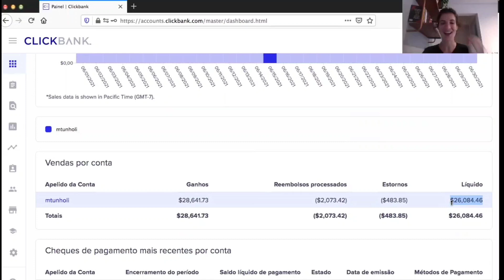NEUROCIENTISTA REVELA A VERDADE SOBRE OS PENSAMENTOS NEGATIVOS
Eslen é psicólogo clínico e neurocientista.